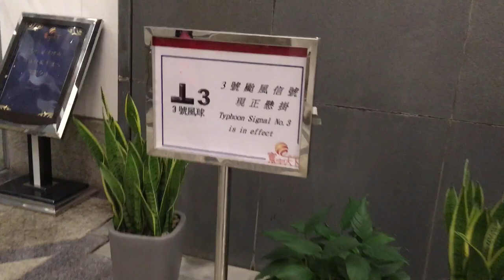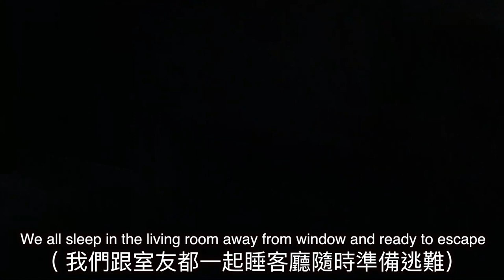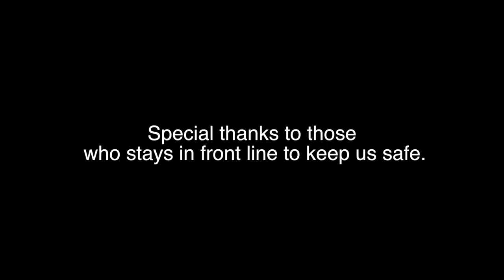我們怎麼度過山竹強颱 How we survive through the super Typhoon Mangkhut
50年一次的超強颱風直撲澳門而來
去年被重創的澳門
我們門窗全毀被迫搬家
今天我們怎麼度過這個超強颱風呢